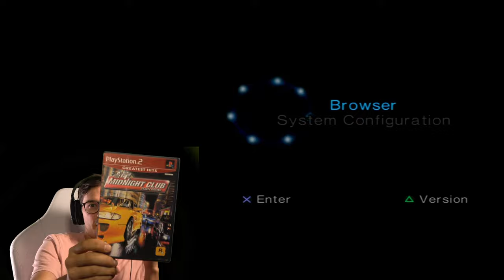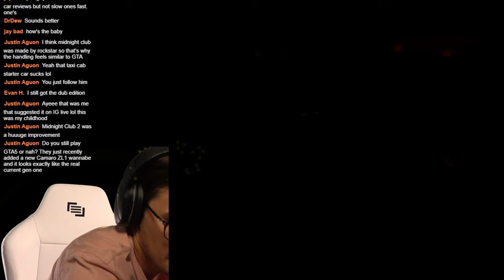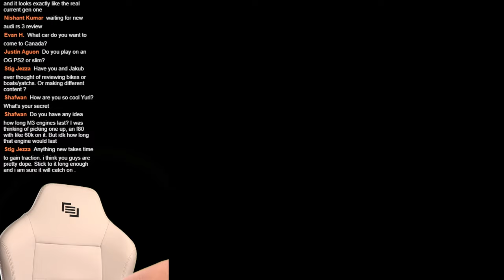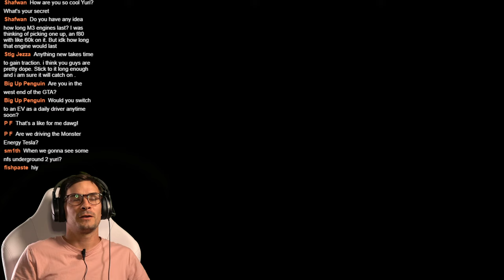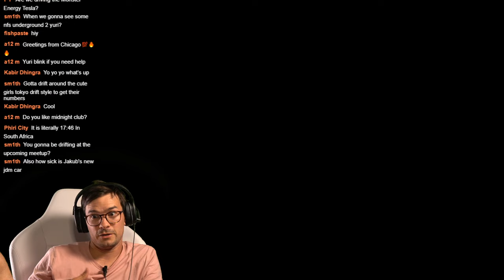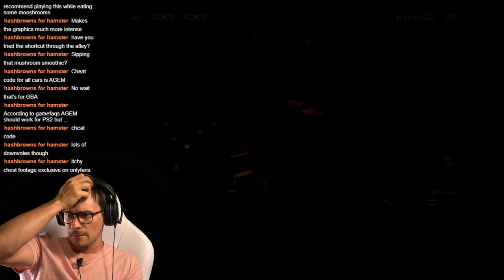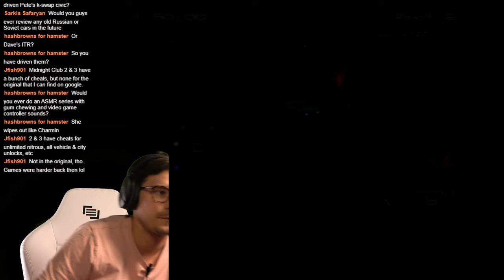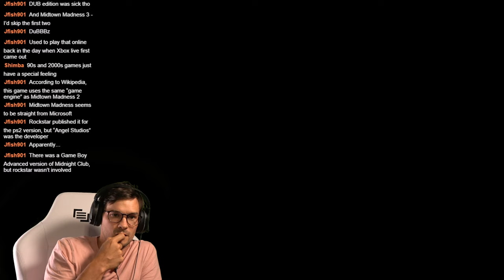Trying Every Old Car Game - Midnight Club PS2 (2000) Review $4.99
I'm gonna try to live stream playing old car games for 2 hours!

0:00
1:33 Game Intro
2:31 Career Mode
18:00 First Win New Car
49:10 Pickup Truck
1:13:18 Winning a Civic
1:27:20 Civic Type R
1:46:24 Ending it